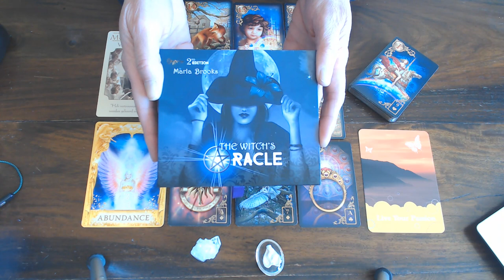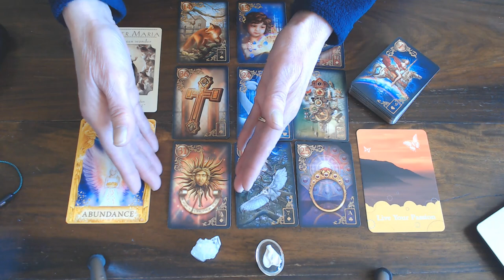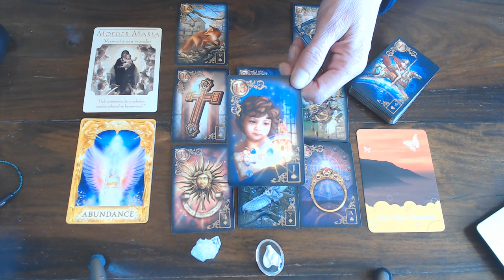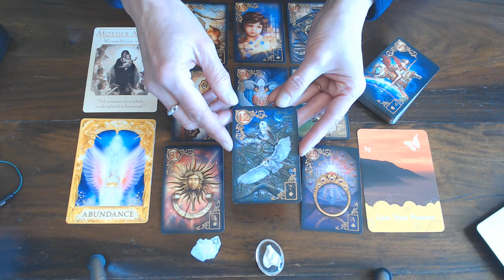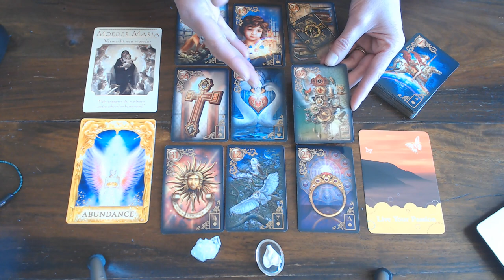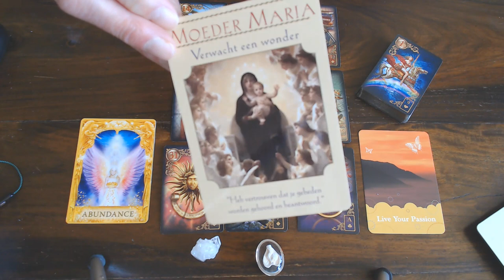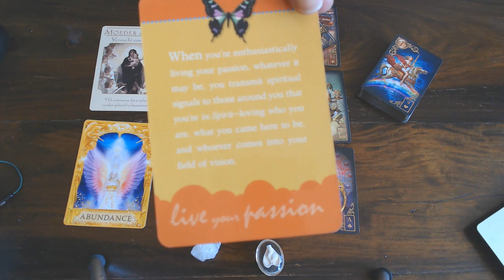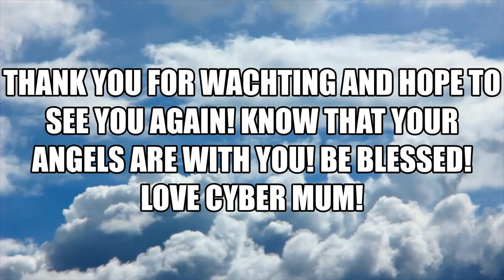CANCER WEEKLY VLOG 23RD TILL THE 29TH MARCH 2020/EXPECT MIRACLES! LIVE YOUR PASSION!